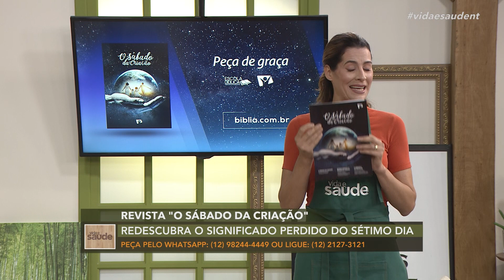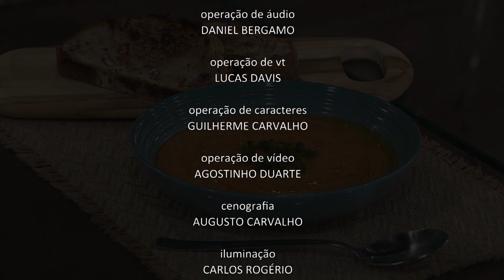Receita: Bisque de Abóbora (02/03/22)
BISQUE DE ABÓBORA
(Sopa típica da culinária da França)
INGREDIENTES:
2kg de abóbora menina
1 colher (sopa) de óleo de coco
1 cebola picada
3 dentes de alho amassado
1 colher (sopa) de gengibre
½ colher (chá) de páprica
3 xícaras de caldo de legumes
1 xícara de leite de coco
2 colheres (sopa) de melado
2 colheres (sopa) de suco de limão
Cebolinha para decorar
½ colher (chá) de sal

MODO DE PREPARO:
Descasque a abóbora e tire as sementes. Forre uma forma com papel manteiga. Pincele óleo vegetal e coloque para assar por 45 minutos em forno preaquecido a 220 graus. Em uma panela, coloque o óleo, refogue a cebola com uma pitada de sal e deixe amolecer. Adicione o alho e o gengibre e refogue até soltar o aroma. Acrescente a páprica e o restante do sal. Coloque um pouco do caldo de legumes e em seguida a abóbora assada. Deixe ferver e junte o leite de coco, o melado e o suco de limão. Com um mixer de mão ou liquidificador bata a sopa .
Acerte o sal e sirva com um fio de leite de coco. Salpique a cebolinha picada na hora de servir.

Exibido na TV Novo Tempo de segunda a sexta às 16:00.